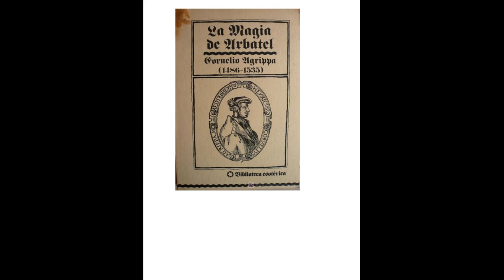Audio libros Completos: La Magia de Arbatel / Autor: Heinrich Cornelius Agrippa von Nettesheim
Heinrich Cornelius Agrippa von Nettesheim, Enrique Cornelio Agripa de Nettesheim, o Agrippa de Nettesheim, fue un escritor, reconocido experto en ocultismo, filósofo, alquimista, cabalista, médico y nigromante alemán von Nettesheim, Enrique Cornelio Agripa de Nettesheim, o Agrippa de Nettesheim, fue un escritor, reconocido experto en ocultismo, filósofo, alquimista, cabalista, médico y nigromante alemán
Heinrich Cornelius Agrippa von Nettesheim, Enrique Cornelio Agripa de Nettesheim, o Agrippa de Nettesheim, fue un escritor, reconocido experto en ocultismo, filósofo, alquimista, cabalista, médico y nigromante alemán